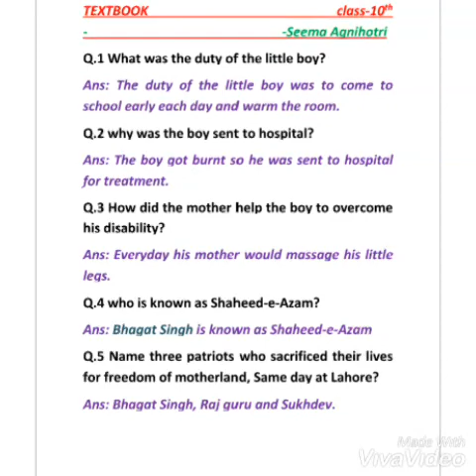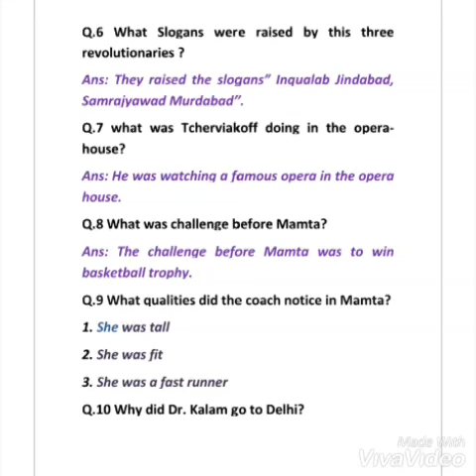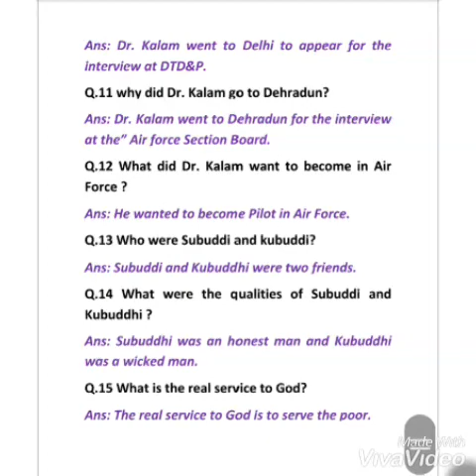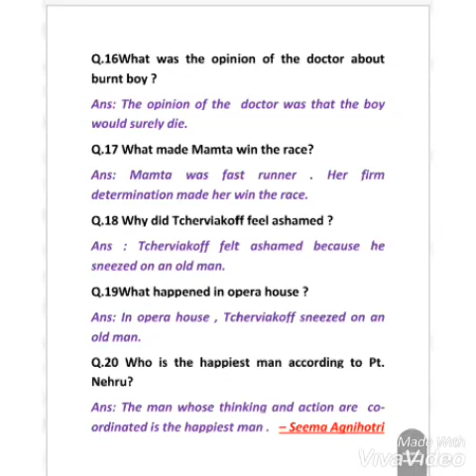Most imp 20 Q/Ans of Text Book of class 10th for board exam 2020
This is very useful for 10th class students.